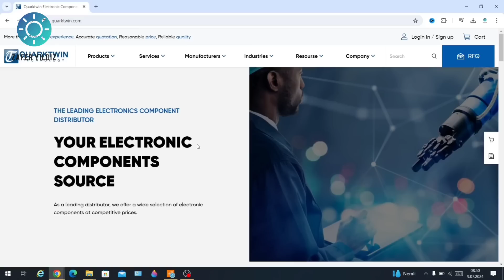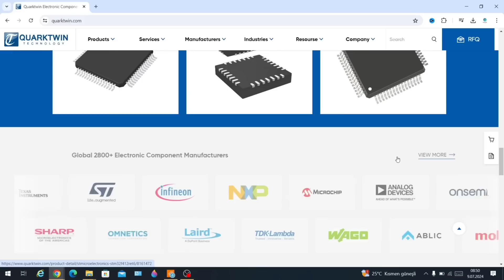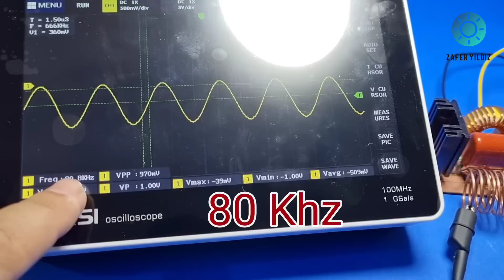Want Fun Electronics Projects? Watch This Now